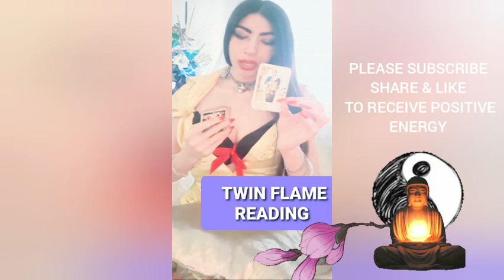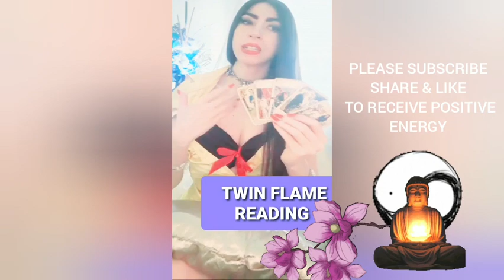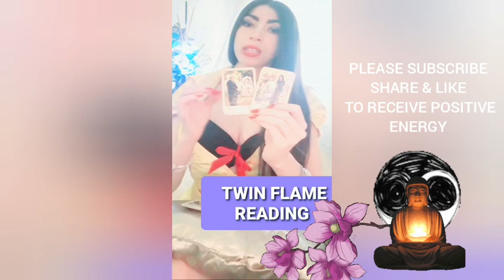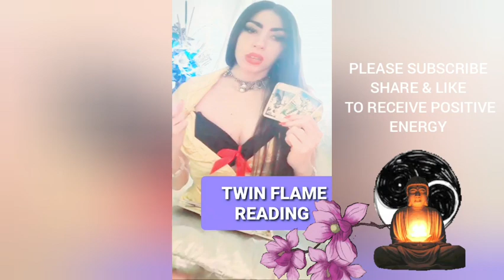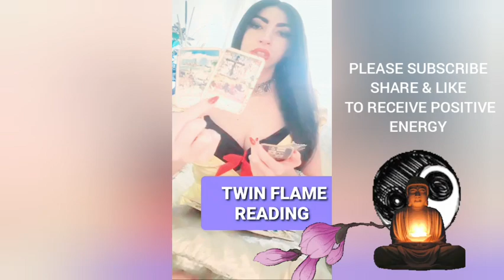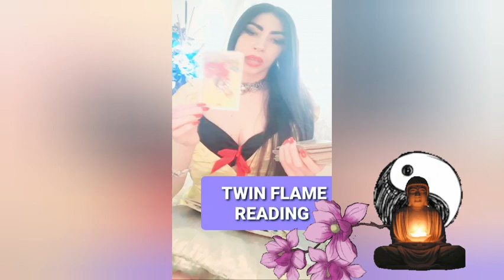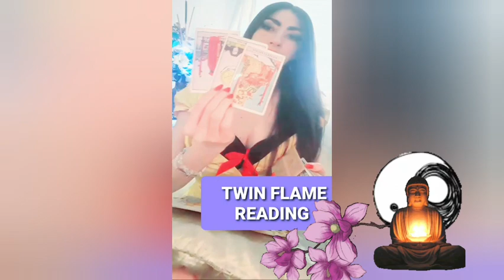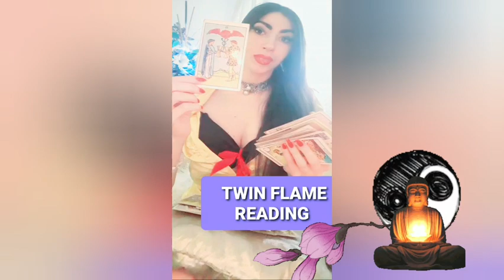TWIN FLAME READING - WHAT'S GOING ON WITH DIVINE MASCULINE? - Timeless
TWIN FLAME READING - DM to DF -  Divine Masculine Thoughts, Feelings  & Actions 🔥 MESSAGES FROM DIVINE MASCULINE - TWIN FLAME READING - Timeless Tarot  + ACCURATE READING

DIVINE MASCULINE READING  🔥 DM to DF 🔥
WHY HE/SHE IGNORES YOU? WHY HE/SHE AVOIDS YOU? WHAT IS REAL REASON?
IN THIS TAROT READING WE will see DM Current Thoughts, Feelings, Actions 🔥👩‍❤️‍👨
DM to DF - TWIN FLAME TAROT TIMELESS + ACCURATE Tarot Messages from the Masculine
Divine Masculine Reading - Current situation ( Karmic situation), his feelings, thoughts, next  moves & plans towards Divine Feminine,  DM MESSAGE to DF on MI CHANNEL 🔮🪄

This TWIN FLAME Tarot Channeled Message is from my live stream library, not good quality video but I decided to publish it and I hope it will help you and guide  you in the right direction🙏🏻
TWIN FLAME DIVINE MASCULINE MESSAGES TO DIVINE FEMININE

This reading is for Twin Flames Divine Masculine curren situation Thoughts, Feeling, Next Move -Plans towards DF
Divine Masculine Daily Messages
His/Her THOUGHTS Of You TODAY ( EXTREMELY ACCURATE ) Love Tarot Reading
CHANNELED MESSAGES FROM YOUR PERSON  Almost Personal  Reading
TWIN FLAMES READING TODAY
TAROT READING TIMELESS DM TO DF TAROT READING TIMELESS DM TO DF TWIN FLAME TAROT READING ACCURATE TIMELESS TAROT PREDICTION SOULMATE TAROT READING, TWIN FLAMES GUIDANCE,  TWIN FLAME JOURNEY, TF DM DF
DIVINE MASCULINE MESSAGES TO DIVINE FEMININE

TWIN FLAMES TAROT MESSAGES FROM DIVINE FEMININE / DIVINE MASCULINE - Timeless
TWIN FLAME TAROT 🔥 MESSAGES FROM DIVINE MASCULINE - Timeless
TWIN FLAME READING 🔥 DIVINE MASCULINE MESSAGES - Timeless

this tarot reading is for DivineMasculine TwinFlameReading dmtodf TimelessTarot DMtoDF Tarot timeless twinflame MICHANNEL TWIN FLAME GUIDANCE